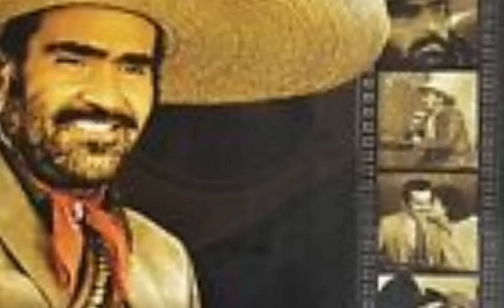El Arracadas- Vicente Fernandez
Compositor -Gilberto Parra Paz
Este tema fue de la película de ¨El arracadas´que se estreno en 1978 la cual fue protagonizada por los actores Vicente Fernandez, Los Hermanos Almada, Raquel Olmedo, Roberto Cañeda, Teresa Alvarez, Humberto Elizondo, Pedro Muñoz y Patricia Rivera, siendo una de las películas que mas éxito alcanzo de varias que protagonizo el artista Vicente Fernandez..